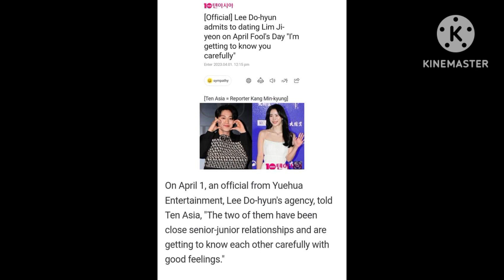หลุดภาพพระเอกดาวรุ่งซุ่มคบนางเอกรุ่นพี่ สะเทือนวันโกหกโลก